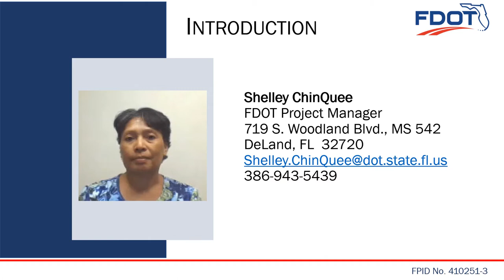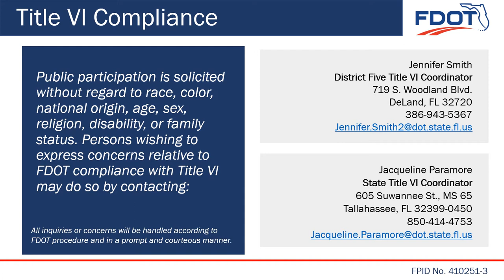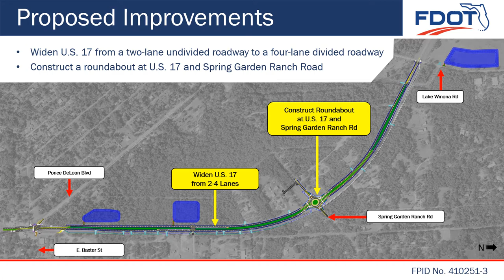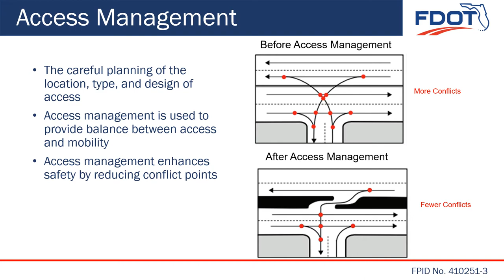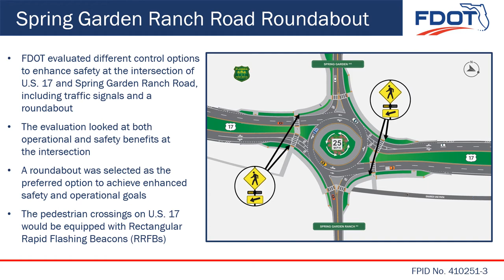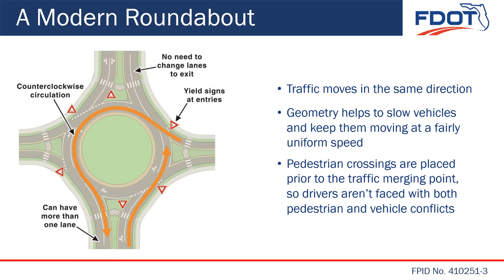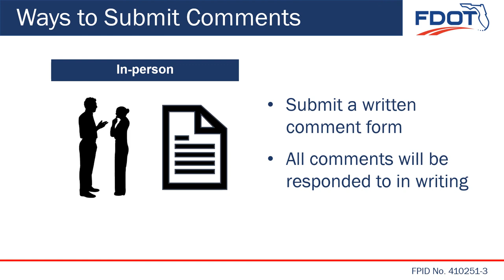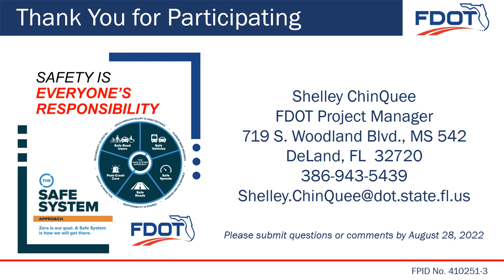2022-08-18 Public Meeting Presentation